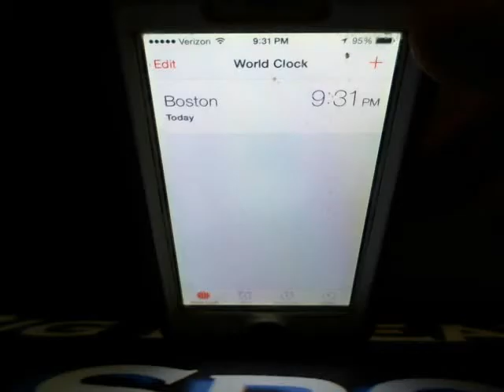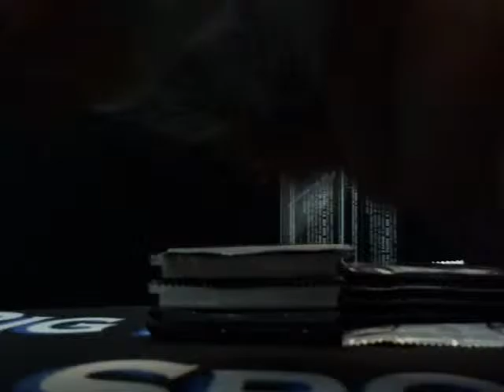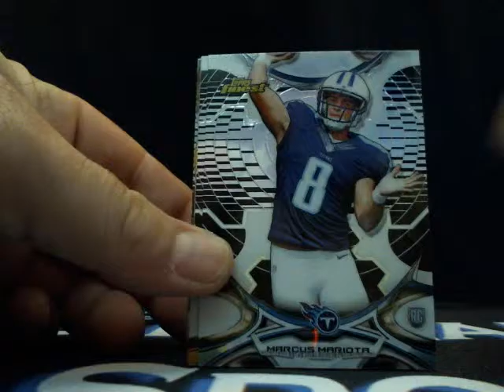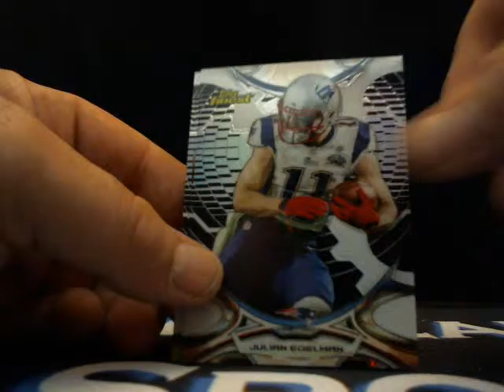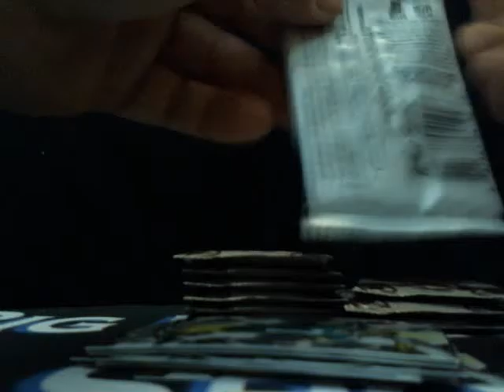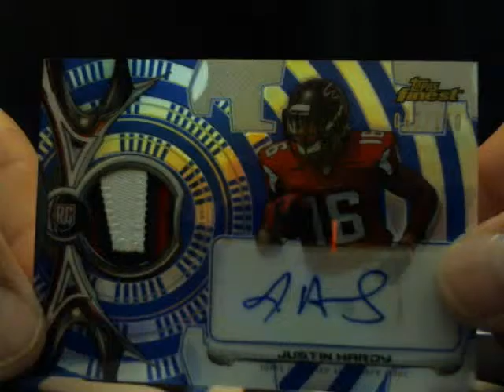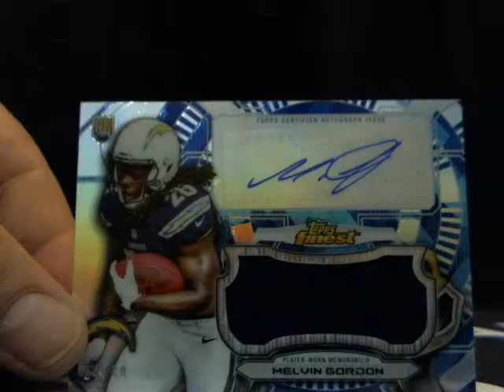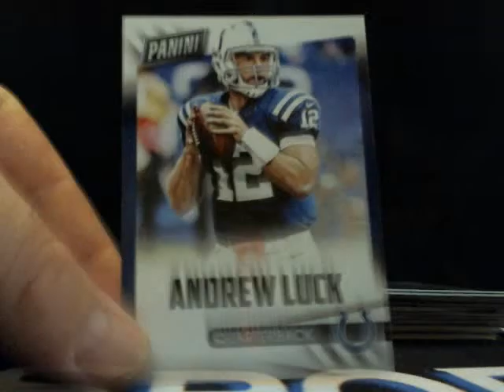11/17/15 2015 Topps Finest Football 2 Box Ebay Break With Bad Beat Bonuses!